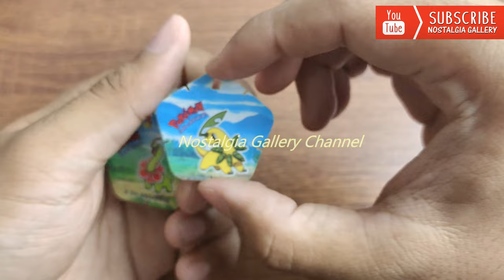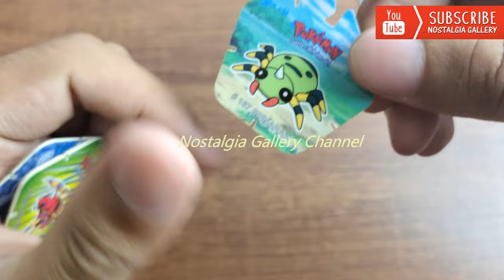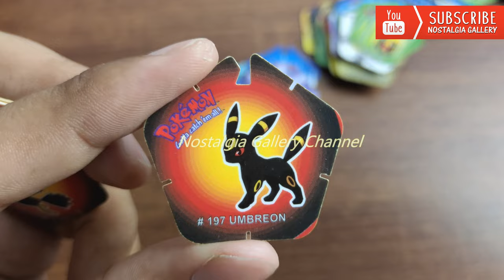Nostalgia: TAZOS POKEMON PENTAZO COMPLETE SET! Hadiah Chiki (2001) Indonesian Tazos Tajos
Video kali ini kita akan mereview seluruh jenis dan tipe pokemon pada Tazos hadiah Chiki Ball tahun 2001. Tazos pentazo adalah tazos yang memiliki bentuk segi lima. Seperti apa  pembahasannya? Tonton videonya sampai habis yah!! SalamNostalgia!